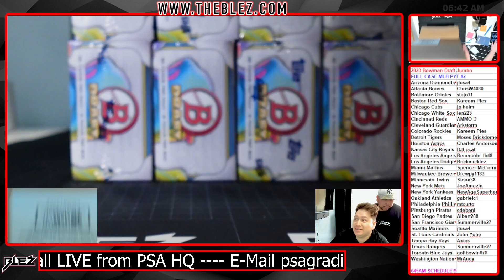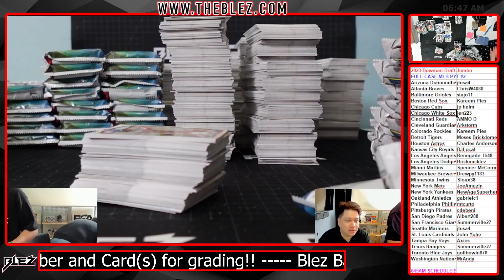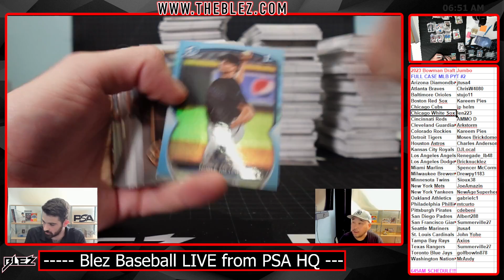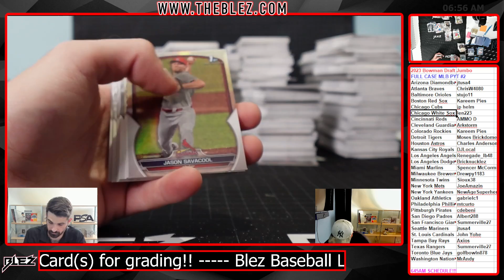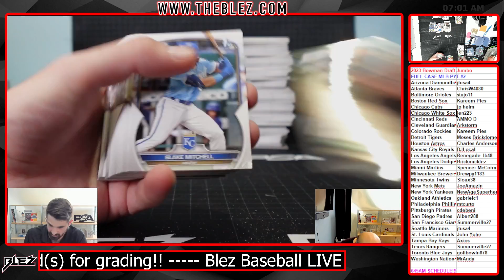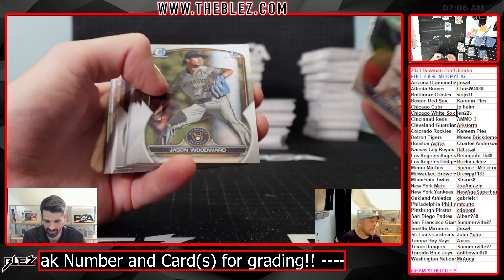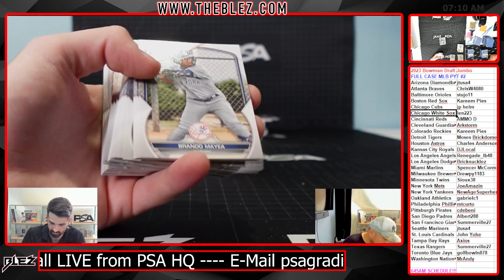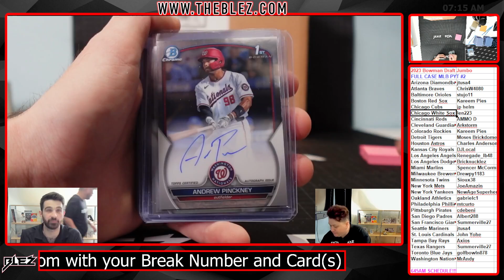2023 Bowman Draft Jumbo 8 Box Case Break #2 Pick Your Team